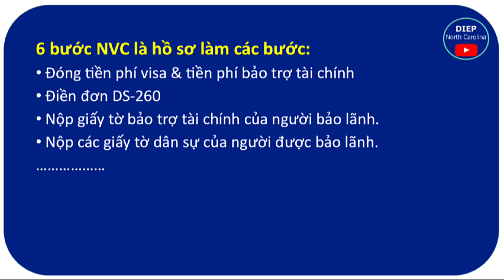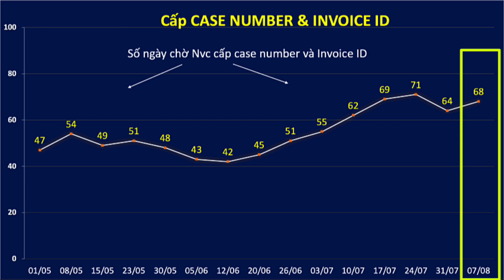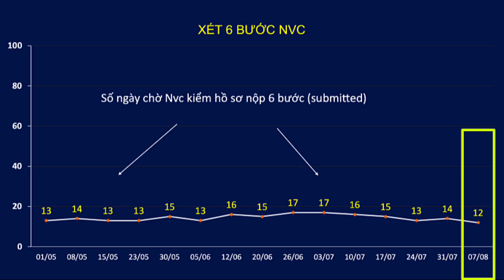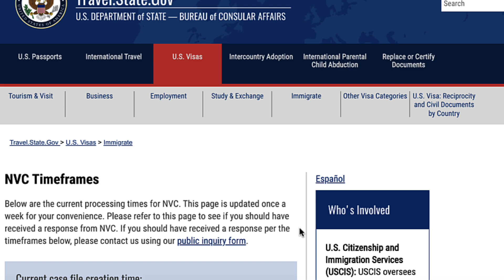Lịch Giải Quyết HỒ SƠ ĐỊNH CƯ MỸ tại NVC || Cập nhật 07 - 08 -2023